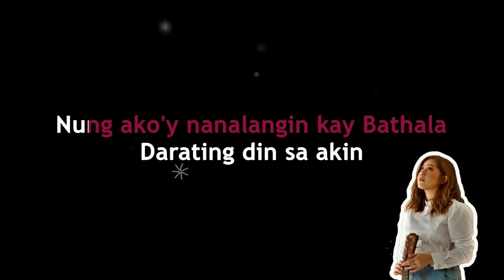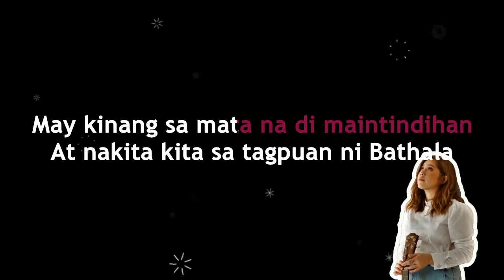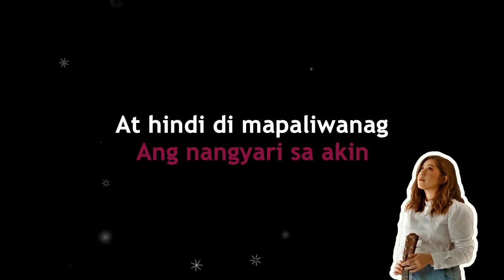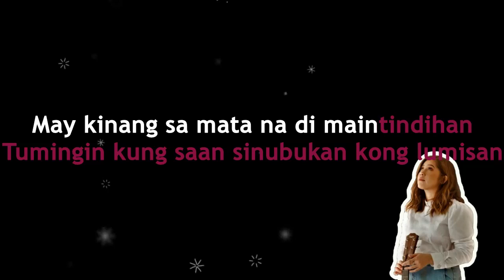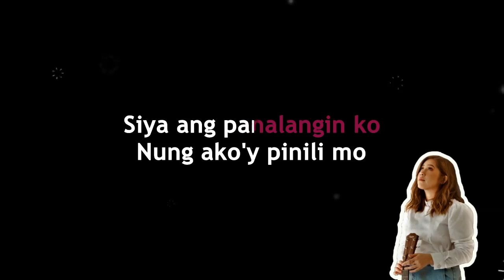TAGPUAN Moira Dela Torre (KARAOKE VERSION)✔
I'll be uploading more guys so please stay tuned:) Happy singing!

# yourkaraoketube